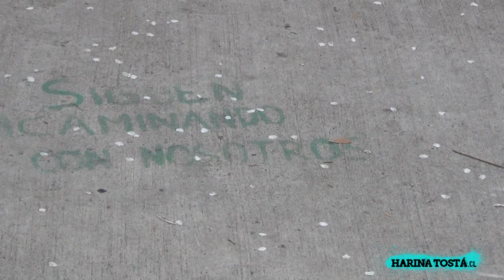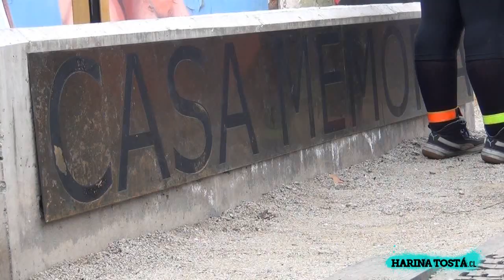Cicletada "40 AÑOS DE MEMORIA EN LA CIUDAD, 1973 -- 2013" // HARINA TOSTÁ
El pasado domingo 1 de Septiembre (2013) se desarrolló la cicletada "40 AÑOS DE MEMORIA EN LA CIUDAD, 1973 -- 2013".

Organizada por el colectivo BiciPaseos Patrimoniales, la cicletada visitó 4 lugares (espacios públicos) emblemáticos tanto en lo referido  a violaciones a los Derechos Humanos, ocurridas el marco de la Dictadura, como en lo vinculado a lucha y resistencia.

Saliendo de Plaza Italia, la primera parada fue el Liceo Arturo Alessandri Palma. Colegio referente en la lucha que dió el movimiento secundario en los años 80 y ahora, en las movilizaciones del 2011 en adelante.

Como indicó una de las guías de BiciPasos, la visita al colegio "directamente no tiene que ver con violaciones a los derechos humanos, sino con el uso de los espacios públicos, con salir a la calle, reclamar derechos"

La segunda parada fue en la Casa Memoria de José Domingo Cañas, centro de detención, tortura y desaparecimiento de personas de la CNI. Lo rescatable en éste caso es como vecinos/as anónimos/as recuperan éste espacio, cuya casa fue derrumbada, como un espacio público del recuerdo.

Luego de ello vino el Estadio Nacional, el mayor centro de detención política y tortura, donde miles de chilenos/as pasaron por ahí. Otro espacio recuperado por la gente en pos de la memoria histórica.

La última parada fue Villa Grimaldi, otro centro de detención.

Lo relevante de ésta cicletada, es que ciudadanos/as normales y corrientes, sin banderas partidarias, buscaron recordar, pero para hacer, para construir en este caso, una ciudadanía activa, crítica y consiente.

Como dijo otro guía: "Estamos haciendo una acción política porque tiene que ver con la polis, con el ciudadano".

Ese es el gran triunfo de la gente en estos 40 años de conmemoración del golpe de Estado del 11/09/1973. El desarrollo de una ciudadanía consiente y crítica, pero no menos creativa.

Para mayor información sobre el Centro Cultural Bicipaseos Patrimoniales, visita la web